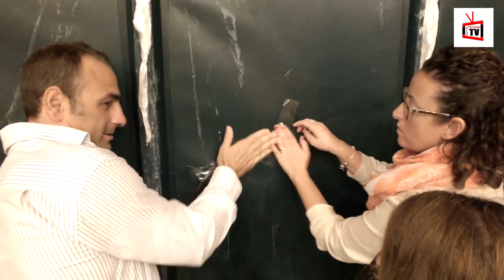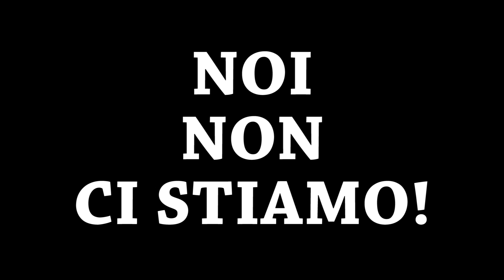Flash Mob "IO NON CI STO" Tensostatico